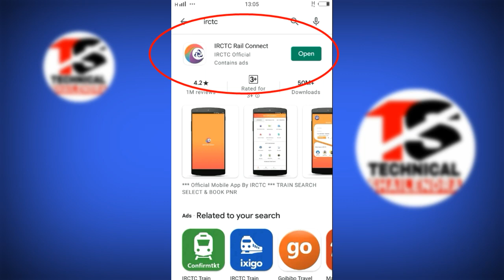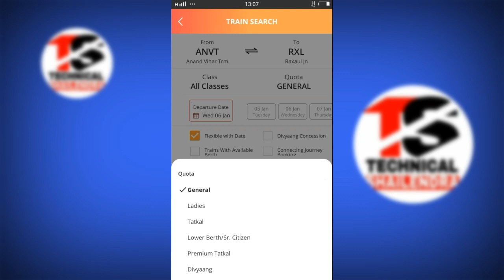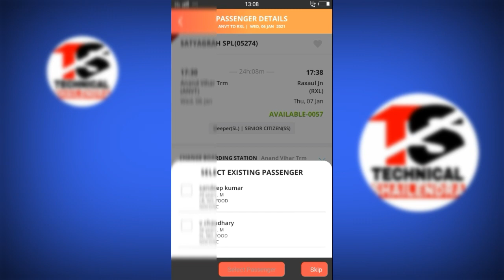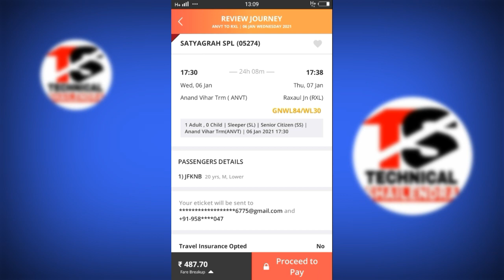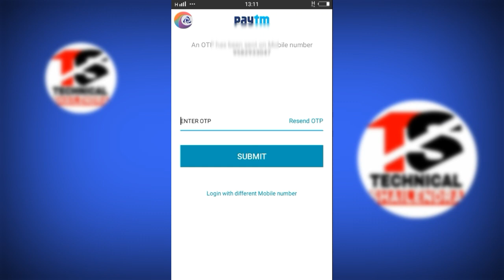how to book senior citizen ticket in irctc | irctc me senior citizen ticket kaise book kare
lower berth/sr. citizen kya hai
how to book train ticket for senior citizens in irctc
siniyar sitijan ticket
senior citizen concession not allowed for this train/quota/class
senior citizen kya hota hai
how to book ticket for senior citizens in irctc
Senior Citizens Ticket Boking Online - Irctc New Website
Senior citizen ticket booking irctc ,
how to book senior sitizen ticket ,
irctc senior citizen ticket booking ,
senior citizen concession in irctc ,
senior citizen railway tickets booking ,
irctc seniorcitizen concession ,
senior citizen irctc ticket booking ,
senior citizen train ticket booking online ,
irctc new website ,

►your question

1.TikTok Par Video Kis Time Upload Kare

2.TikTok Par Video Upload Karne Ke Bad 3 Lagti Mat Karna

3. TikTok Acconut Freeze Hai Ya Unfreeze Yese Pata Kare

4.TikTok Video Bana Watermark Download Kaise Kare

5 Kinemaster Download

6. TikTok Pro Account Kaise Bnanye

My Camera :-